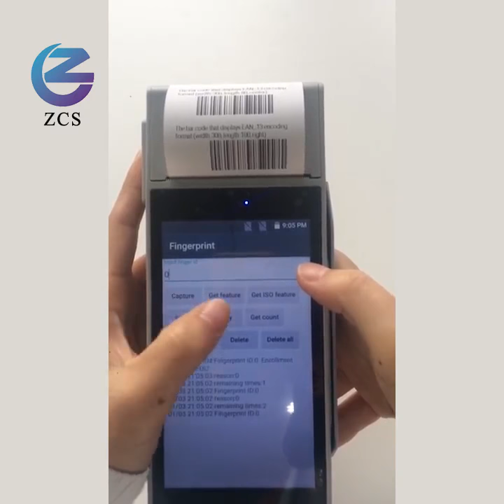Z90 Fingerprint 4G Android POS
ZCS is original manufacturer of mobile Android POS focused on payment solution over 10 years .
Z90 handheld android POS printer support android 7.1 OS ,Magnetic &chip & NFC reader with built in 58mm thermal printer & Fingerprint scanner ,EMV &PCI certification